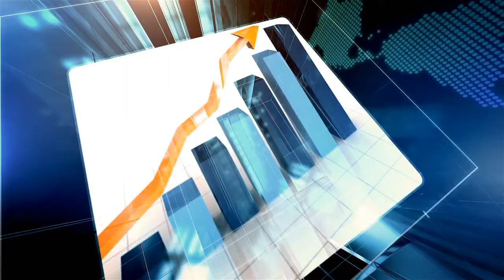Electrical Contractor Marketing Tips For West Hartford Businesses From LPJM Solutions, LLC (571...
Interview On Electrical Contractor Marketing Steps

For West Hartford
Organizations

Michael Larkin is an expert in the area of Electrical Contractor Marketing. To get more information you can contact them at:

LPJM Solutions, LLC
6 Middlefield Dr.
West Hartford CT
06107